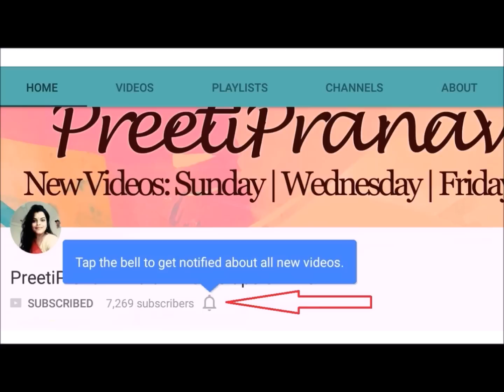BRIDAL SKIN CARE ROUTINE, GUIDE & TIPS at HOME IN HINDI, INDIAN PRE BRIDAL GLOWING & PERFECT SKIN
Being a bride is every girl's dream and every girl want to glow on their special day, so here in this video i am sharing with you all few points to keep in mind and follow to get desired beautiful skin for a bride to be. Here in this video i have shared few bridal skin care routine tips and tricks to be followed by a bride to be before 2 or 3 months of their wedding. Hone Vali dulhan ko apna dhyan kaise rakhna chahiye ye hum is video me dekhenge.

Bye bye